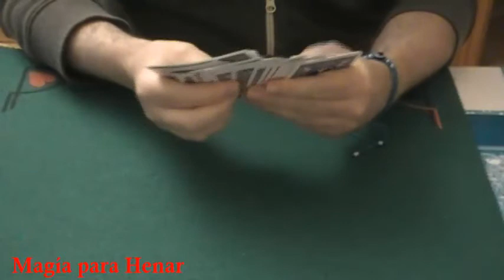Magia dedicada a Henar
Las cartas rojas y negras alternadas por color se separan después de dejarlas reposar unos segundos. Igual que el agua y el aceite.